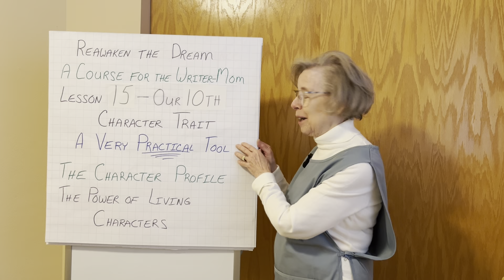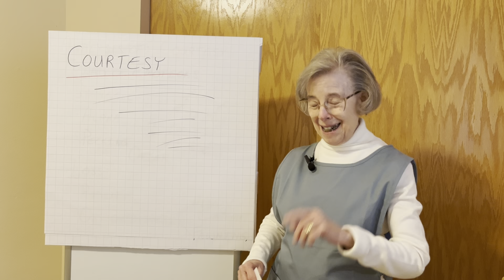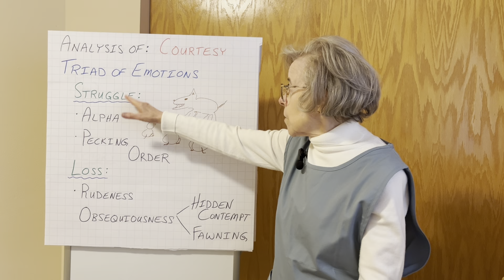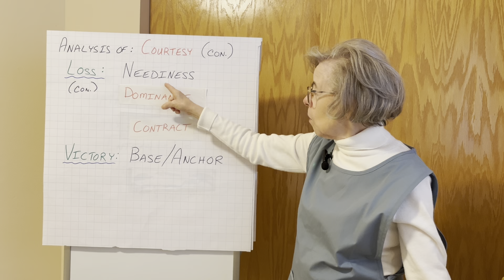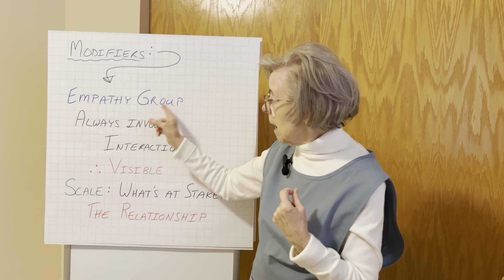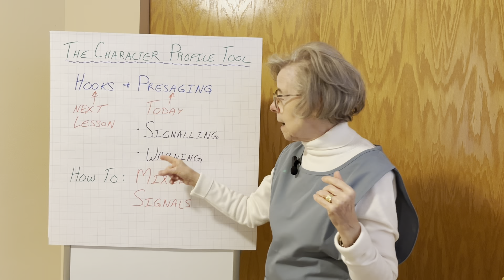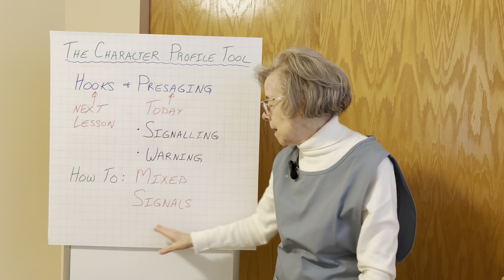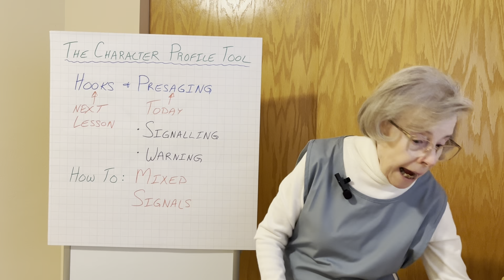Reawaken your Dream of Writing VL15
Reawaken your Dream of Writing Video Lesson 14
Do you dream of writing but can't devote a quality block of time to write? Don't despair and don't give up your dream. This course will help you build two tools that will let you do coherent writing in the tiny slivers of time you can spare to write. The course is free of charge. You can do that at: